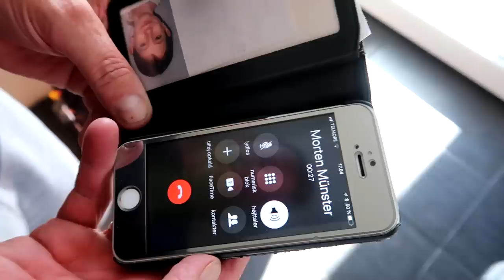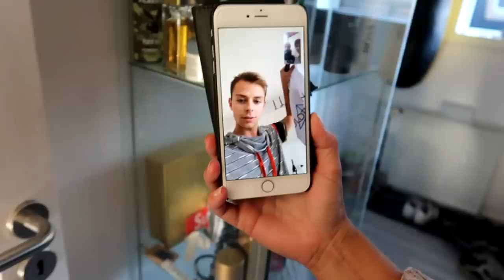REAKTION PÅ NOMINERINGER